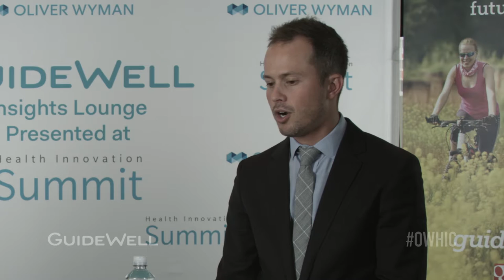Griffin Myers - 2016 OWHIC